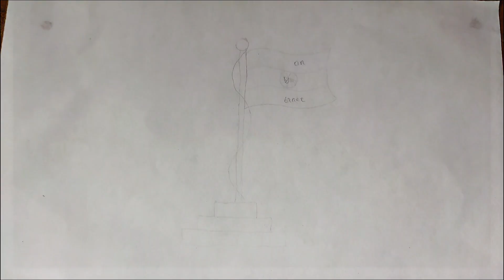India Flag drawing ,easy drawing for children